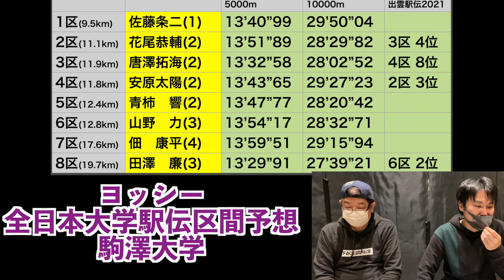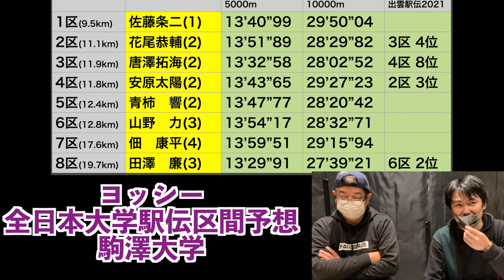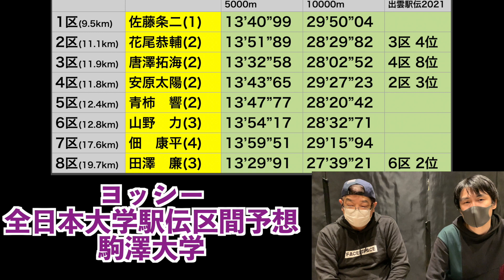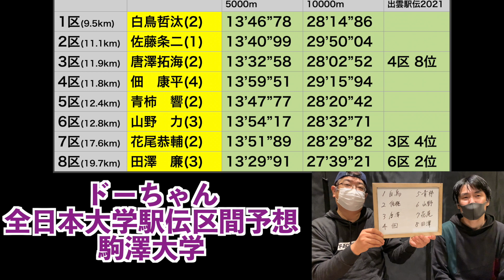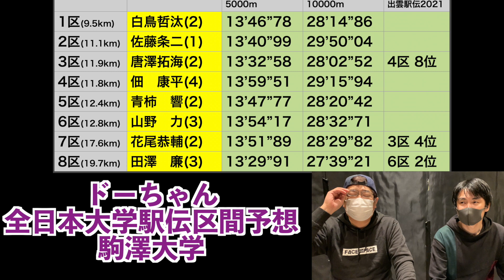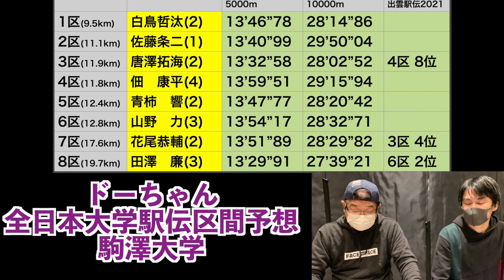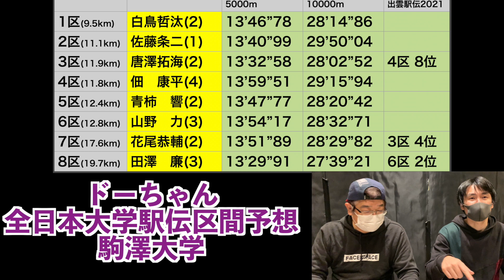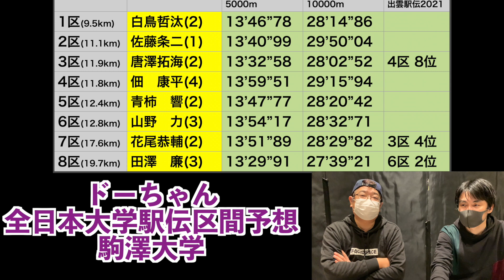【全日本大学駅伝】出雲の雪辱を晴らせるか！？全日本大学駅伝区間予想！駒澤大学編！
出雲は予想外の結果になってしまった駒澤大学、得意の全日本大学駅伝で雪辱を晴らせるか！？

スポーツ大学院とは→福岡で一番スポーツを語れる箱根駅伝視聴歴35年のドーちゃんをはじめ,
2001年スポーツバーをオープンさせ福岡のスポーツを盛り上げてきたコータロー、17年に渡りライブハウスの運営エンジニアとして活躍しているヨッシーが運営しているチャンネルです！どうぞ末長く仲良くしてください！😊😊😊

駅伝以外のスポーツやバラエティのチャンネルです。